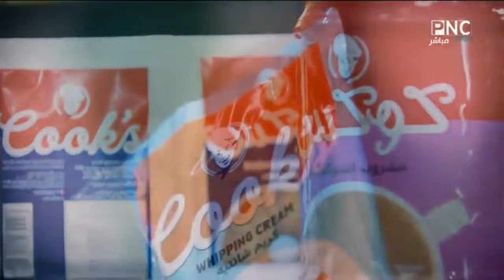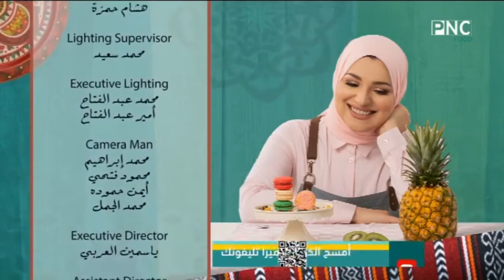سنة أولى طبخ مع الشيف آلاء الجبالي | كيكة حادقة - غريبة الحلواني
حلقة برنامج سنة أولي طبخ - الخميس 4 أبريل 2024